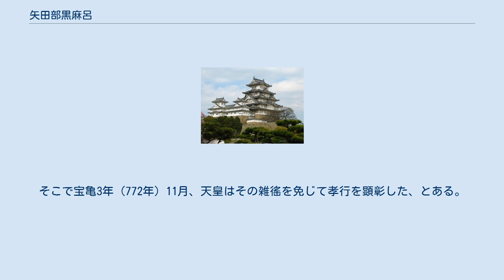矢田部黒麻呂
矢田部 黒麻呂（やたべ の くろまろ、生没年不詳）は、奈良時代の人物。
武蔵国入間郡の農民。
 矢田部氏は本来仁徳天皇の皇后（継室）、八田皇女の名代から発展したもので、姓は当初は造、のち連。
『日本書紀』崇神天皇60年7月に「矢田部造遠祖武諸隅」とあり、『先代旧事本紀』「天孫本紀」には饒速日命の8世の孫物部武諸隅の孫の大別連公が仁徳天皇の時代に氏造になり、矢田部連公の姓を賜ったという所伝がある。
『書紀』には推古天皇22年（614年）6月に矢田部造という人物が犬上御田鍬とともに大唐（隋）に派遣されており、この一族は天武天皇12年（683年）に連と改姓している。
 『新撰姓氏録』「左京神別」によると、「矢田部連」は「伊香我色乎命之後也」とある。
 これとは別に無姓の矢田部氏は東国を中心として各地に分布している。
 『続日本紀』の語るところによると、黒麻呂は父母につかえて孝であり、生きている時は色養（孝養）をなし、死んだ後は哀毀（かなしみ痩せること）を極めた。
斎食（さいじき、服喪の間の食事は午後は抜く）を16年続け、終始かかさなかった。
そこで宝亀3年（772年）11月、天皇はその雑徭を免じて孝行を顕彰した、とある。
これは賦役令17の「孝子順孫条」によるものである。
 礼記の定める斎食は3年間であり、喪葬令17「服紀条」には「服喪の期間は、君（天皇・太上天皇）・父母・及び、夫、本主（帳内・資人が仕える主人）のために１年」ともあるため、黒麻呂は長期にわたり斎食を続けたことが分かる。